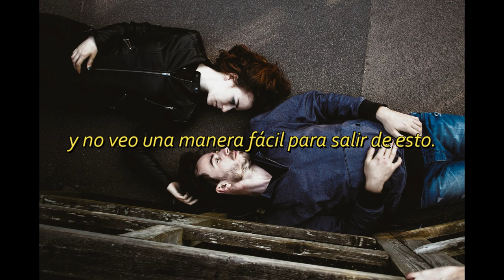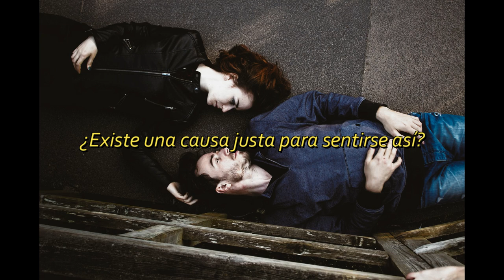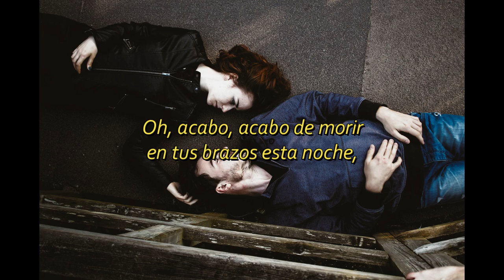(I Just) Died in Your Arms - Cutting Crew sub español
Artista: Cutting Crew
Álbum: Broadcast
Géneros: Pop, Rock
Compositores: Nicholas Eede